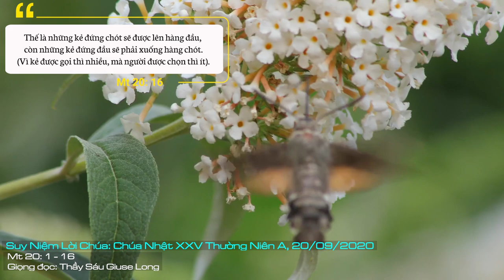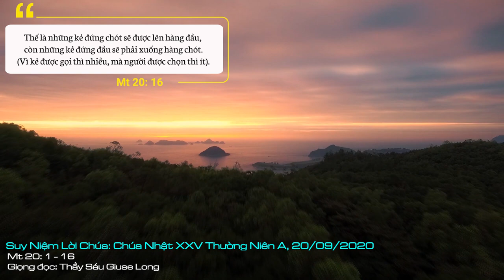Suy Niệm Lời Chúa: Chúa Nhật XXV Thường Niên A, 20/09/2020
Chúa Nhật XXV Thường Niên A: Xin cho chúng con biết cố gắng mỗi ngày sống bớt bất xứng với tình thương Chúa, để mai này được chung hưởng niềm vui vĩnh cửu với Chúa nơi bàn tiệc Nước Trời.
Trước hết, chúng ta cần nhớ rằng, câu chuyện Tin Mừng hôm nay dựa vào phong tục của người địa phương lúc bấy giờ. Họ chia một ngày làm việc ra làm 12 giờ, tính từ lúc mặt trời mọc, và chỉ quen nhắc đến những giờ thứ ba, thứ sáu và thứ chín, tức là chín giờ, mười hai giờ và mười lăm giờ như chúng ta tính ngày nay. Như vậy, khi ông chủ đi ra và mướn người làm việc cho mình vào giờ thứ mười một (lúc 17 giờ) nghĩa là giờ làm việc cuối cùng trong ngày.
Sứ điệp câu chuyện Tin Mừng hôm nay cho chúng ta thấy lòng quảng đại của Thiên Chúa đối với dân ngoại, những người được gọi vào Hội Thánh của Ngài thời sau hết. Đối với những người này, Thiên Chúa cũng ban cho họ mọi quyền lợi và đặc ân như người Israel - những người đã được gọi từ đầu. Cách đối xử khoan dung và quảng đại này đã làm cho những người Israel bực bội, bởi họ tưởng mình bị thiệt thòi, thua kém dân ngoại. Được chọn trước dân ngoại, họ tưởng rằng Thiên Chúa phải mắc nợ họ, và họ phải được ưu đãi hơn những dân khác. Rõ ràng, khi người ta đặt nặng các ơn ban hơn là tình yêu ban ơn thì người ta không còn yêu mến mà chỉ là ích kỷ.
Chúng ta thật diễm phúc vì được Thiên Chúa yêu thương mời gọi vào trong Hội Thánh của Ngài để có thể lãnh nhận hồng ân cứu độ mà Ngài ban phát cho chúng ta qua Đức Giêsu Kitô - người Con chí ái của Ngài. Chúng ta không phải là những người “được gọi vào giờ đầu tiên” như người Israel, và chắc hẳn cũng không phải là những người “được gọi vào giờ cuối cùng”. Vì vậy, thái độ cần thiết hơn hết nơi chúng ta là cảm nhận sâu xa tình yêu cứu độ của Thiên Chúa, nỗ lực sống xứng đáng với hồng ân cao cả là những người con cái Chúa và quảng đại mang Tin Mừng của Chúa đến cho thật nhiều anh chị em chung quanh mình. Như thế, chúng ta đang góp phần làm cho sáng danh Chúa và mưu ích cho phần rỗi nhiều linh hồn.
Lạy Chúa Giêsu chí ái, chúng con cảm tạ Chúa vì đã thương quy tụ chúng con vào đoàn chiên của Chúa. Chúa còn tuôn đổ muôn vàn ân sủng trên chúng con qua đời sống Giáo Hội. Xin cho chúng con biết cố gắng mỗi ngày sống bớt bất xứng với tình thương Chúa, để mai này được chung hưởng niềm vui vĩnh cửu với Chúa nơi bàn tiệc Nước Trời . Amen.